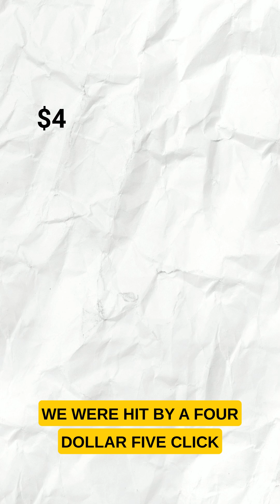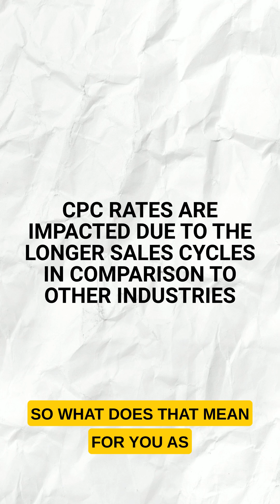The true cost of CPC across different industries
Ever wondered why your CPC rate costs 𝘁𝗵𝗮𝘁 𝗺𝘂𝗰𝗵? 🤔

Watch our latest video where we break down:

💡Which Industries have the 𝗵𝗶𝗴𝗵𝗲𝘀𝘁 𝗮𝗻𝗱 𝗹𝗼𝘄𝗲𝘀𝘁 𝗖𝗣𝗖 𝗿𝗮𝘁𝗲𝘀

💡𝗪𝗵𝗮𝘁 𝗳𝗮𝗰𝘁𝗼𝗿𝘀 influence these costs

💡 Why sometimes 𝗽𝗮𝘆𝗶𝗻𝗴 𝗮 𝗵𝗶𝗴𝗵𝗲𝗿 𝗖𝗣𝗖 isn’t a bad thing!

Whether you’re in finance, retail or any other sector, understanding these nuances can help you strategise smarter and get the most out of your ad spend.

📲 Looking for more leads? More sales? We’re here to help